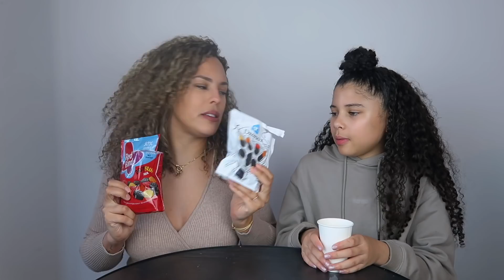Duur VS Goedkoop! kunnen wij proeven wat het A-Merk is??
Lieve Mensjes in deze video Duur vs Goedkoop moeten Celina en ik het verschil proberen te proeven tussen het A merk en het huismerk! wie gaat er winnen?